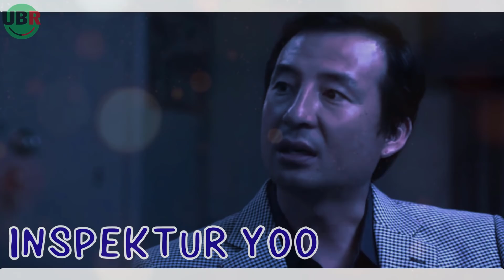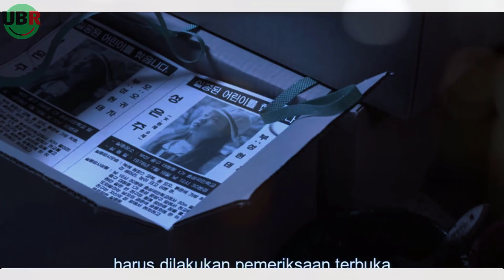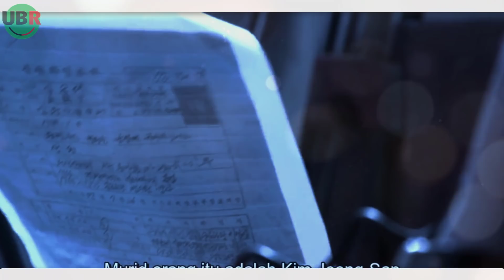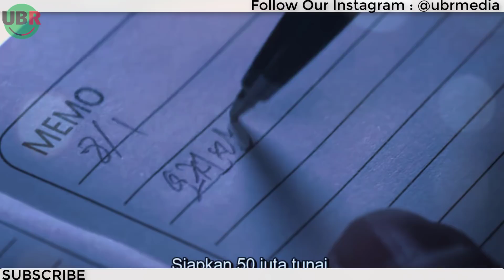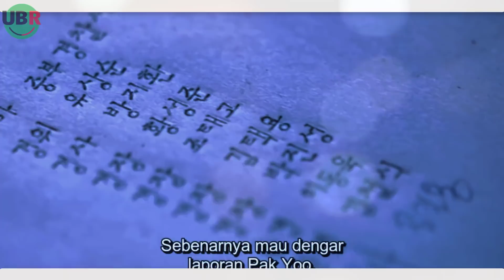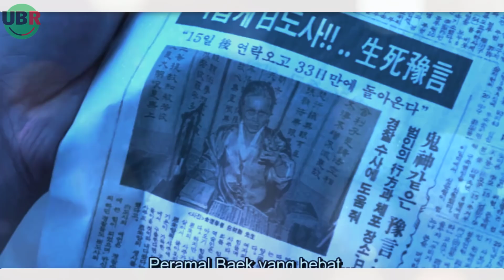KISAH SERU DETEKTIF KERJASAMA DENGAN PERAMAL BONGKAR KASUS MISTERIUS | ALUR CERITA FILM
Tajuk Video kali ini:
KISAH SERU DETEKTIF KERJASAMA DENGAN PERAMAL BONGKAR KASUS MISTERIUS